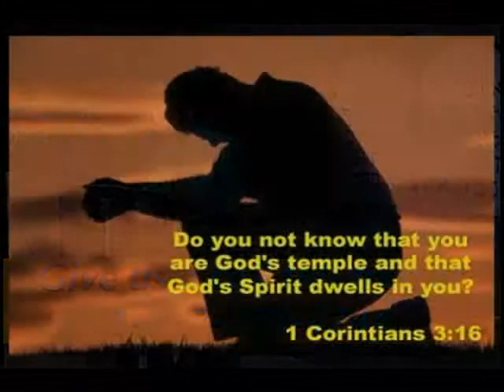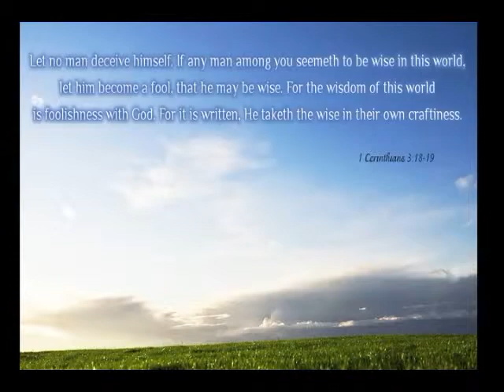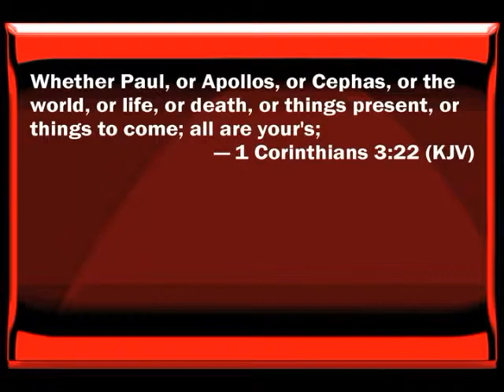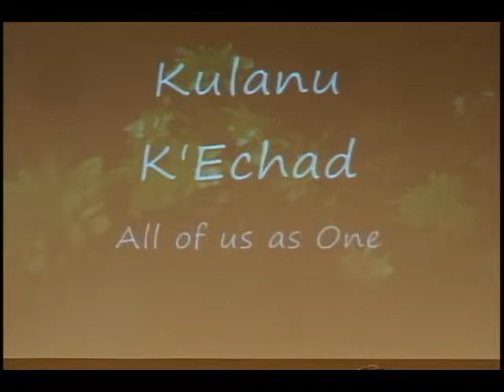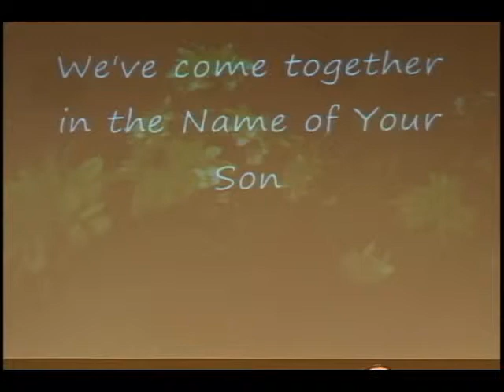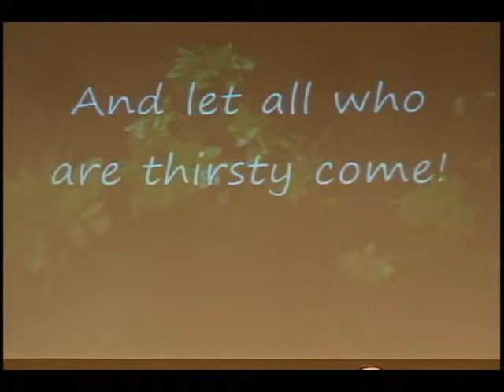The Fruits of the Spirit - Part 3